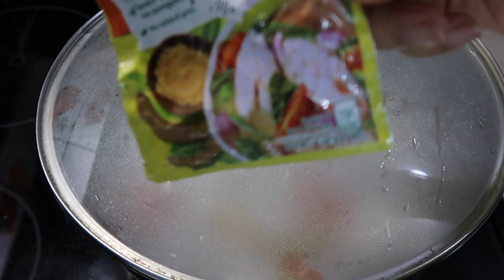Sinigang na Hipon sa malamig na hapon